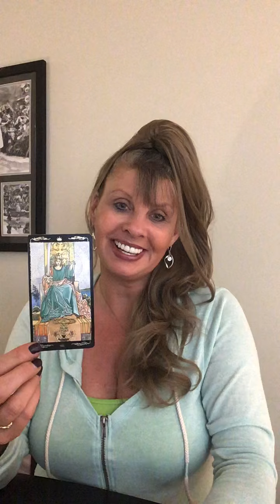ARIES LOVE WEEKEND READING MAY 8 - 10 2020 INTUITIVE TAROT "ACTIONS SCREAM ..."